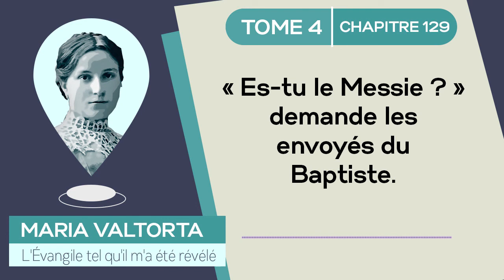Maria Valtorta | Tome 4 - Chapitre 129 : « Es-tu le Messie ? » demande les envoyés du Baptiste.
*𝐌𝐚𝐫𝐢𝐚 𝐕𝐚𝐥𝐭𝐨𝐫𝐭𝐚 | 𝐓𝐨𝐦𝐞 𝟒 - 𝐂𝐡𝐚𝐩𝐢𝐭𝐫𝐞 𝟏𝟐𝟗 : 𝐋𝐞𝐬 𝐝𝐢𝐬𝐜𝐢𝐩𝐥𝐞𝐬 𝐝𝐞 𝐉𝐞𝐚𝐧-𝐁𝐚𝐩𝐭𝐢𝐬𝐭𝐞 𝐯𝐢𝐞𝐧𝐧𝐞𝐧𝐭 𝐬’𝐚𝐬𝐬𝐮𝐫𝐞𝐫 𝐪𝐮𝐞 𝐉é𝐬𝐮𝐬 𝐞𝐬𝐭 𝐛𝐢𝐞𝐧 𝐥𝐞 𝐌𝐞𝐬𝐬𝐢𝐞. 𝐓é𝐦𝐨𝐢𝐠𝐧𝐚𝐠𝐞 𝐬𝐮𝐫 𝐥𝐞 𝐏𝐫é𝐜𝐮𝐫𝐬𝐞𝐮𝐫 𝐞𝐭 𝐢𝐧𝐯𝐞𝐜𝐭𝐢𝐯𝐞 𝐜𝐨𝐧𝐭𝐫𝐞 𝐥𝐞𝐬 𝐯𝐢𝐥𝐥𝐞𝐬 𝐢𝐦𝐩é𝐧𝐢𝐭𝐞𝐧𝐭𝐞𝐬.*
*𝐋𝐞 𝐦𝐞𝐫𝐜𝐫𝐞𝐝𝐢 𝟐𝟗 𝐚𝐨û𝐭 𝟏𝟗𝟒𝟓*
𝘔𝘢𝘳𝘪𝘢 𝘝𝘢𝘭𝘵𝘰𝘳𝘵𝘢 𝘥𝘪𝘵 : « 𝘑é𝘴𝘶𝘴 𝘦𝘴𝘵 𝘴𝘦𝘶𝘭 𝘢𝘷𝘦𝘤 𝘔𝘢𝘵𝘵𝘩𝘪𝘦𝘶 𝘲𝘶𝘪, 𝘣𝘭𝘦𝘴𝘴é à 𝘶𝘯 𝘱𝘪𝘦𝘥 ; 𝘯'𝘢 𝘱𝘢𝘴 𝘱𝘶 𝘢𝘭𝘭𝘦𝘳 𝘱𝘳ê𝘤𝘩𝘦𝘳 𝘢𝘷𝘦𝘤 𝘭𝘦𝘴 𝘢𝘶𝘵𝘳𝘦𝘴. 𝘔𝘢𝘪𝘴 𝘤𝘦𝘱𝘦𝘯𝘥𝘢𝘯𝘵 𝘥𝘦𝘴 𝘮𝘢𝘭𝘢𝘥𝘦𝘴 𝘦𝘵 𝘥𝘦𝘴 𝘨𝘦𝘯𝘴 𝘥é𝘴𝘪𝘳𝘦𝘶𝘹 𝘥'𝘦𝘯𝘵𝘦𝘯𝘥𝘳𝘦 𝘭𝘢 𝘉𝘰𝘯𝘯𝘦 𝘕𝘰𝘶𝘷𝘦𝘭𝘭𝘦 𝘰𝘤𝘤𝘶𝘱𝘦𝘯𝘵 𝘭𝘢 𝘵𝘦𝘳𝘳𝘢𝘴𝘴𝘦 𝘦𝘵 𝘭'𝘦𝘴𝘱𝘢𝘤𝘦 𝘭𝘪𝘣𝘳𝘦 𝘥𝘶 𝘫𝘢𝘳𝘥𝘪𝘯 𝘱𝘰𝘶𝘳 𝘭'𝘦𝘯𝘵𝘦𝘯𝘥𝘳𝘦 𝘦𝘵 𝘰𝘣𝘵𝘦𝘯𝘪𝘳 𝘴𝘰𝘯 𝘢𝘪𝘥𝘦.
𝘑é𝘴𝘶𝘴 𝘢𝘤𝘩è𝘷𝘦 𝘴𝘰𝘯 𝘥𝘪𝘴𝘤𝘰𝘶𝘳𝘴 𝘦𝘯 𝘥𝘪𝘴𝘢𝘯𝘵 : [...] »